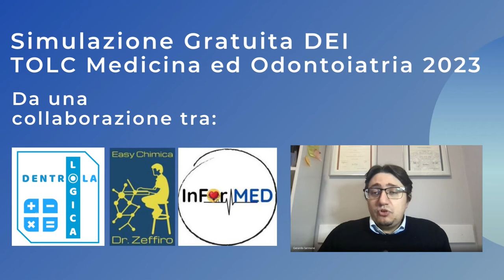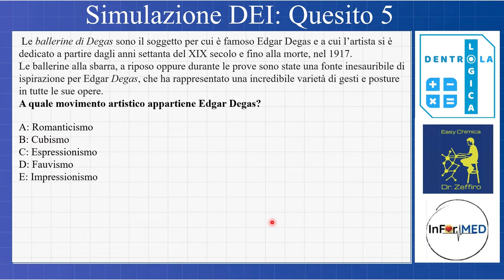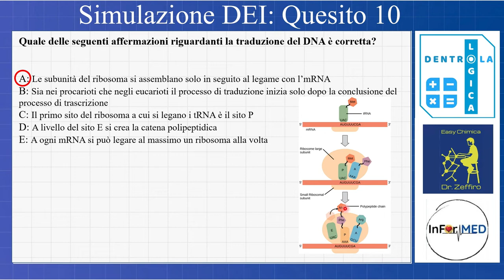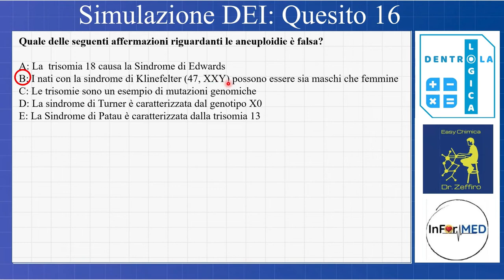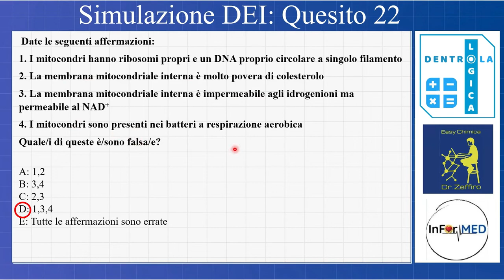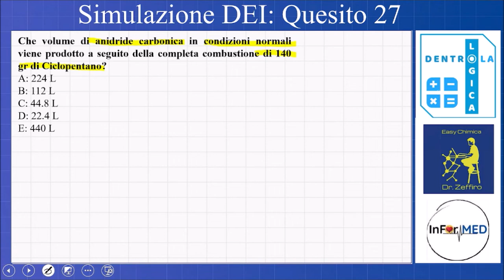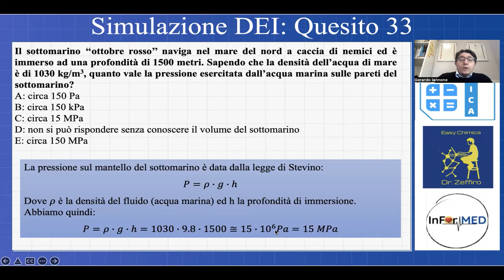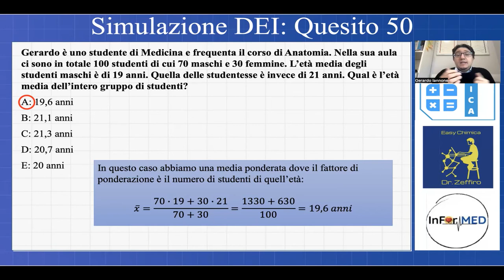Risoluzione Quesiti Simulazione DEI - TOLC MEDICINA 2023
CAPITOLI
0:00 Introduzione
3:31 Cultura generale e interpretazione dei testi
23:16 Biologia
01:21:13 Chimica
01:58:30 Fisica
02:04:26 Matematica
02:11:53 Logica

VIDEO RISOLUZIONE DELLA SIMULAZIONE GRATUITA DEI PER IL TOLC DI MEDICINA 2023
Nata da una collaborazione tra Dentro La Logica, Easy Chimica ed Informed!
Come ottenere il testo della simulazione?
Basta seguire questi semplici passi:
• Azione 1. Segui le 3 pagine Instagram @dentro_la_logica , @easy_chimica , @informed__
• Azione 2. Lascia like al post su instagram
• Azione 3. Tagga almeno 3 amici diversi nei commenti (no account fake o personaggi famosi)
• Scrivi un messaggio ad una delle tre pagine per ottenere il link della simulazione!